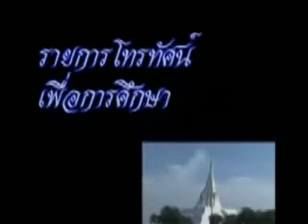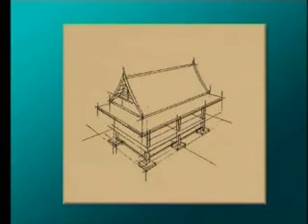Clip - 02.สถาปัตยกรรมไทย -1.wmv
วีดิทัศน์ประกอบ ชุดวิชาไทยศึกษา 10151